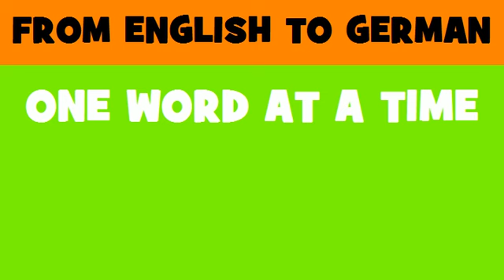FROM ENGLISH TO GERMAN = Emergency telephones